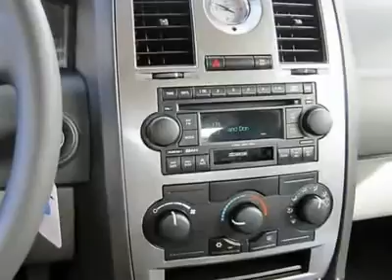2006 CHRYSLER 300-SERIES Renton, WA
2006 CHRYSLER 300-SERIES Renton, WA

Sale prices reflects all accruable rebates and are subject to changes without notice in according with GM Programs. Rebates are in lieu of interest rates. All vehicles subject to a documentary fee up to $150 .